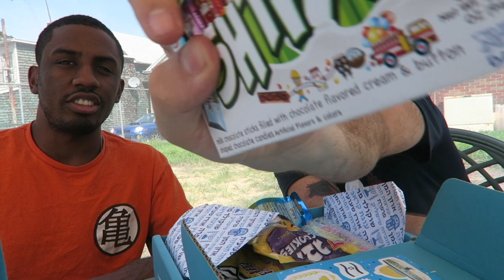GOING KOSHER AFTER THIS | Isreal snack crate!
Like The Title?... No? damn

IF YOU WANT YOUR OWN SNACKCRATE CLICK ON THE